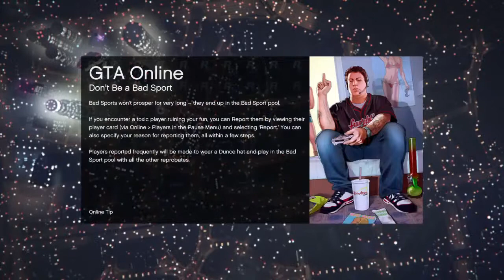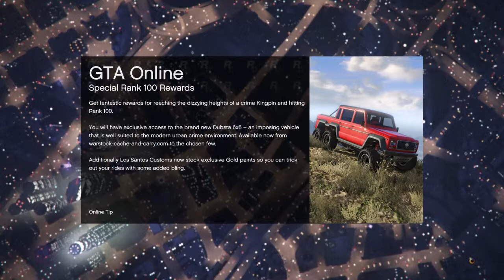GTA 5 ONLINE #12 (GRUNDY WENT TO MARS)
hey guys hope you enjoy this gta 5 video it was a funny moment i just had to share

PSN- BeninemDE benthebomber1

enjoy the video [DE] Out